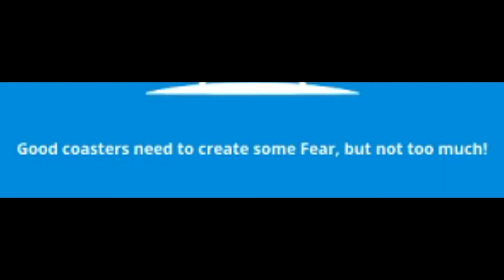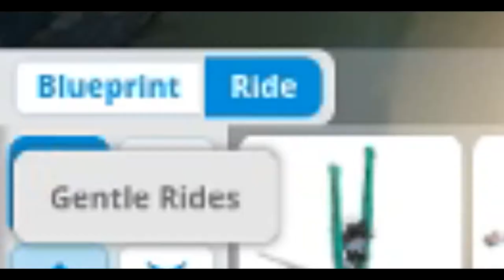WORLD'S WORST PIRATE | Planet Coaster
Today I build the most swashbuckling theme park to ever grace the seven seas!

Planet Coaster is an amazing roller coaster theme park sim developed by Frontier Developments. With amazing music, beautiful scenery, and immense freedom, there are thousands of parks that you can dream up!